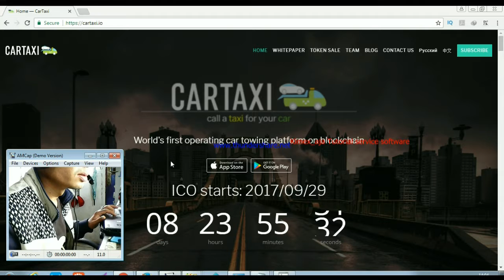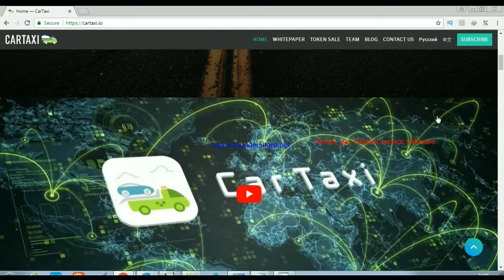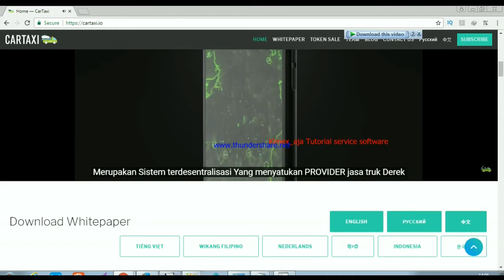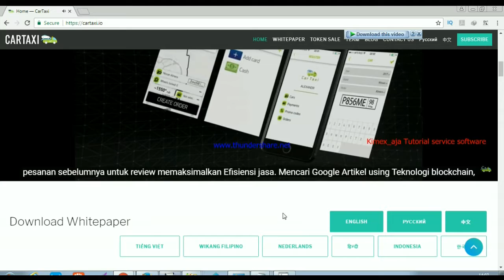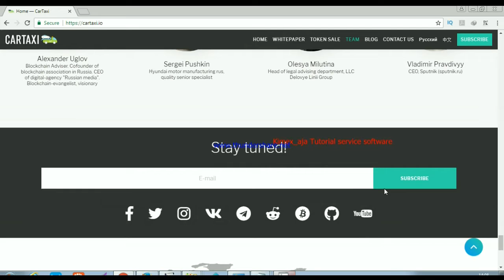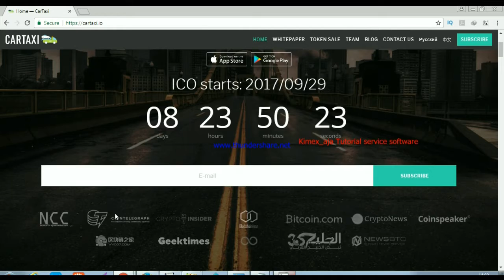Ulasan Tentang ICO CARTAXI Ayo segera Berpartisipasi Dan Dapatkan Bonus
Ayo Segera Berpartisipasi Dan Daftarkan Diri anda Di Project ICO CARTAXI Dan Dapatkan Bonusnya
Untuk informasi lebih lanjut silahkan kunjungi website resminya dibawah ini:
Wewbsite Resmi: https: //cartaxi.io
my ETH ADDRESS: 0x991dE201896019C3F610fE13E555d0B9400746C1